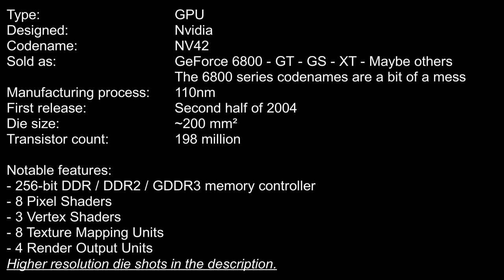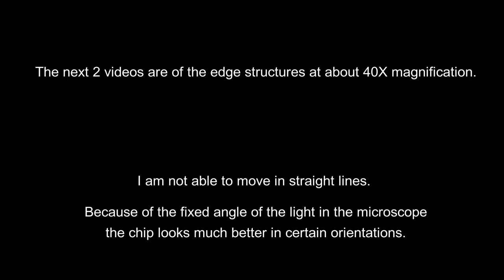Nvidia NV42 (GeForce 6800) die shot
Die shot of a Nvidia NV42 GPU from a GeForce 6600GT graphics card.

Apparently my pc crashed without saving the first image with information and I failed to spot this before uploading the video.
The actual specifications are: 12 pixel shaders, 5 vertex shaders, 12 texture mapping units and 12 render output units. The launch date, die size and transistor count are all not very well documented.